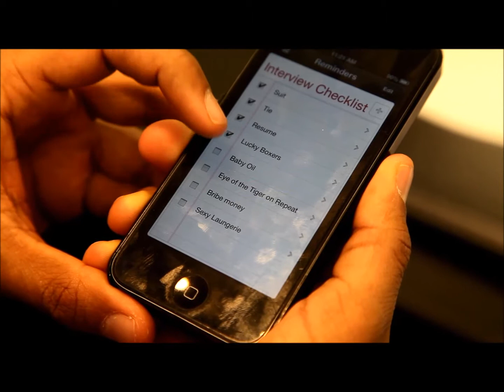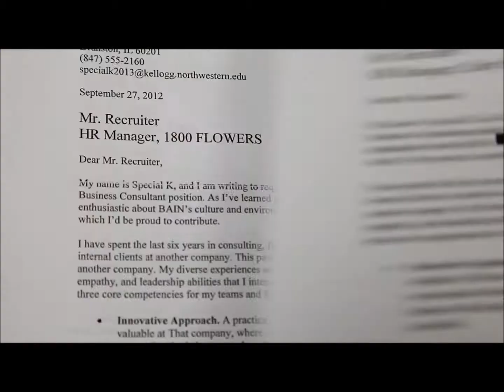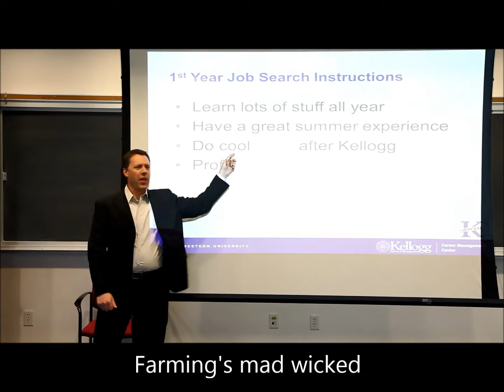Lose Yourself (In Recruiting)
Digital Short from the 2013 Special K! show at Northwestern's Kellogg School of Management.